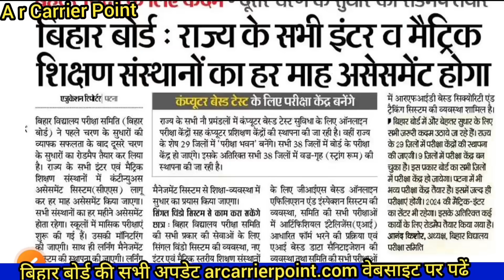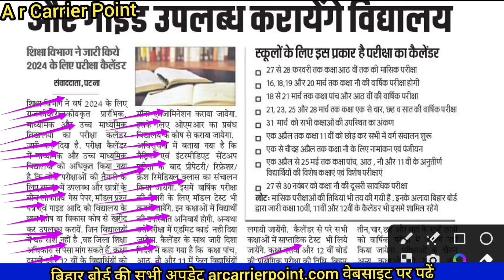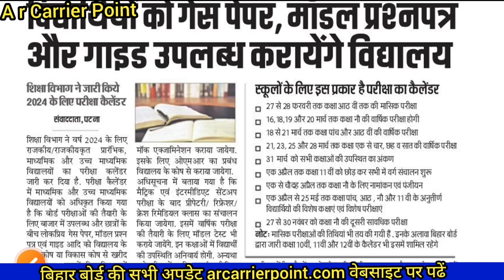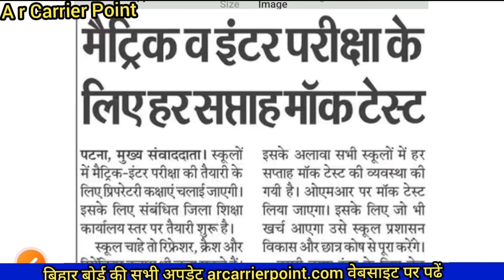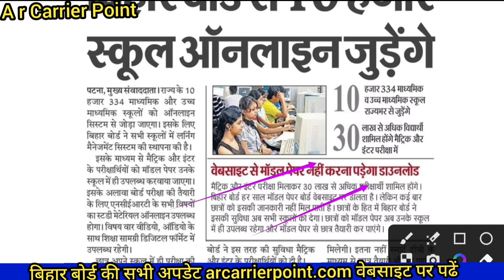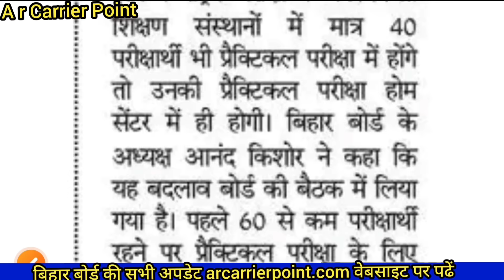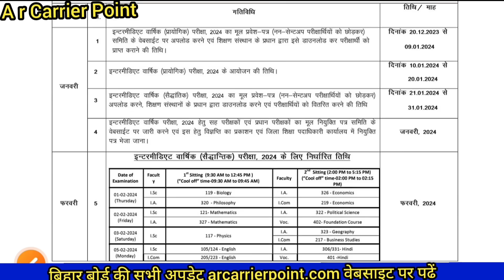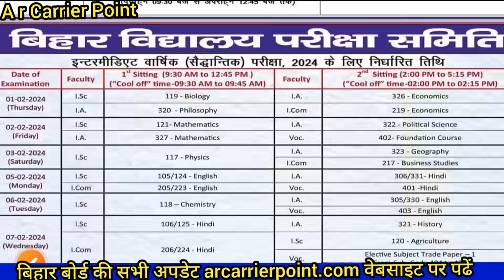Bihar board matric inter exam 2024 | Bseb matric inter model paper 2024 | Bseb exam center 2024 list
👇  बिहार बोर्ड मैट्रिक इंटर परीक्षा सेंटर 2024
⭐ बिहार बोर्ड मॉडल पेपर 2024
➡️ Bseb matric inter exam 2024
👉 Bseb matric inter ka model paper kab aayega
⭐ Bihar Board matric inter exam centre list 2024

A r carrier Point
Sumit sir
Bseb matric inter exam ka center
Bihar Board matric exam routine 2024
Bihar board inter exam routine 2024
Bseb matric inter model paper 2024
Bseb matric exam ka center
Bseb inter exam ka center